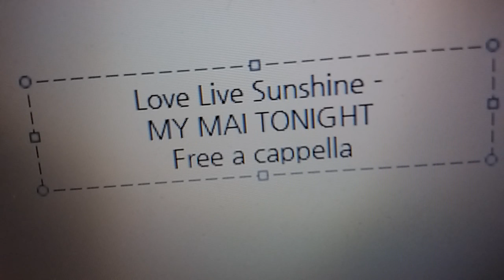ラブライブサンシャイン - MY舞☆TONIGHT - Aqours Free a cappella フリーアカペラ